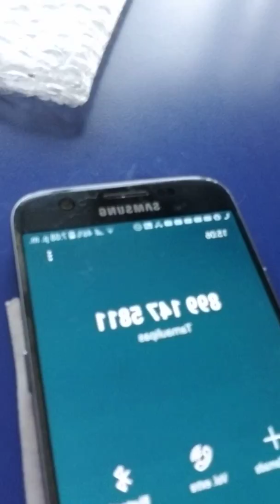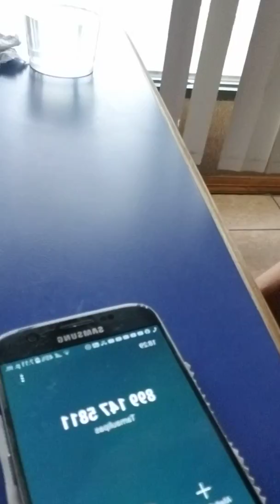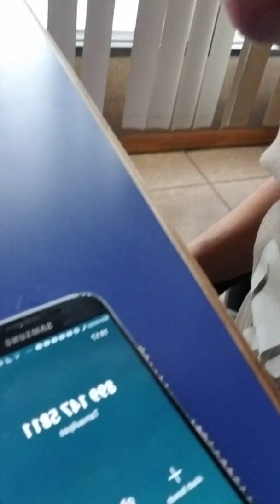Anecdotas Pegasseras con Reynaldo Vasquez Tecladista del Grupo Corus de Fox Cordero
Anecdotas Pegasseras con Reynaldo Vasquez Tecladista del Grupo Corus de Fox Cordero Marzo 2020